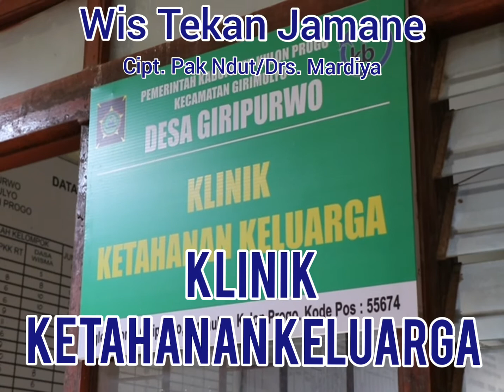Klinik ketahanan keluarga. Wis Tekan Jamane Cipt. Pak Ndut/Drs. Mardiya Voc. Pak Ndut feat Mamik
Video dokumentasi kegiatan Klinik Ketahanan Keluarga di Giripurwo,  Girimulyo, Kulon Progo.